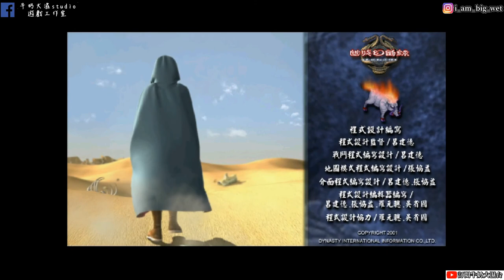天地劫序傳：幽城幻劍錄 結局終戰羅睺 冰璃我一定會再見到妳的!!牛奶大濕台!